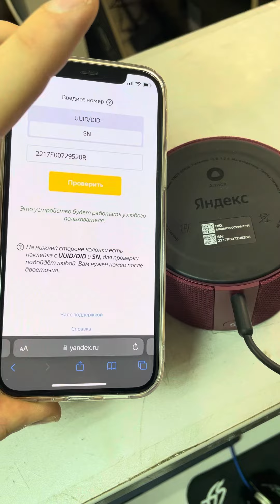Яндекс с часами